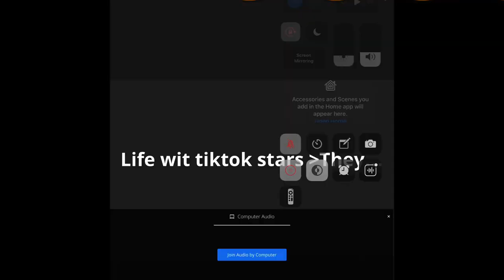Join my zoom/velocity CHARLI eDiTt